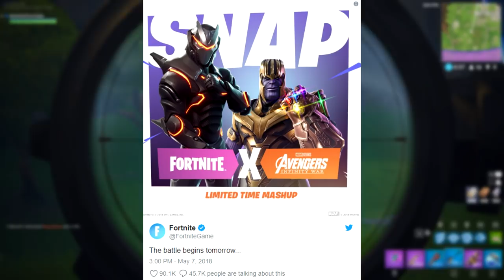*NEW* THANOS SKIN FREE AND MARVEL AVENGERS INFINITY WAR EVENT LTM! - Fortnite: Battle Royale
In today's video we talk about the new temporary free Thanos skin and Avengers LTM that is coming to Fortnite: Battle Royale Season 4 Superhero theme.